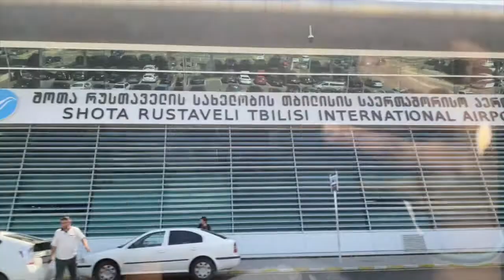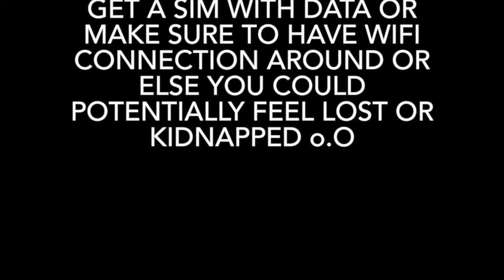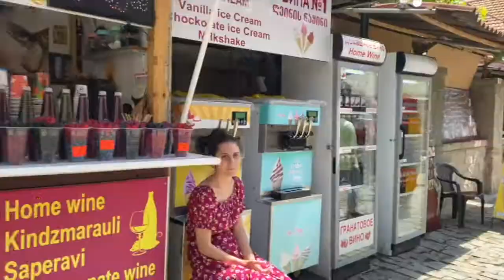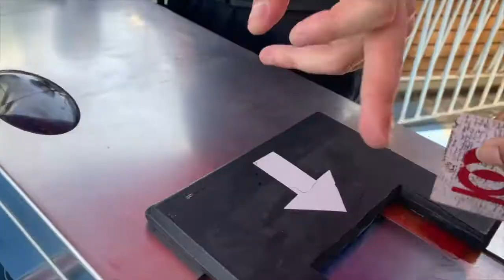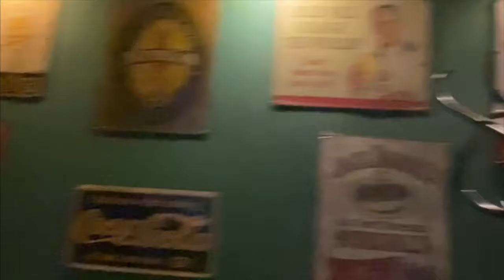Vlog #19: Madloba Georgia | Travel Vlog Part I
First things first - YOU SHOULD TRAVEL WITH YOUR FRIENDS! Whether its one or two or a whole group, just do it. You'll realise that it is good for your soul, you see new places, experience a different environment, you grow closer to your friends, you make tonnes of memories - good, bad, ugly (including drunken stories) all in one trip. It is liberating!

In the beginning of 2022, we all knew we wanted to go somewhere, and we ended up planning a staycation in RAK lol. It was only when Sumeet, the only guy who travelled with us four girls, wakes up one morning says 'I really don't want to stay in Dubai this Eid holidays' and that's when we started searching for affordable holiday destinations.

Coincidently, my best friend Mary Ann studies in Georgia and had been telling me to take a trip down to Georgia for the past five years and this seemed very fitting!

Cut to, we finalised on the place - Georgia, booked tickets and off we went not knowing how it'll be and damn - it's the people we met along our tour, the places we saw, the friends we made, the food we ate, the many drinks we drank and the songs we sang and danced to!

So with that being said, yes we'd recommend it. This was our first trip together, we are definitely looking for more trips in the future. Georgia has been great, it has been special. Hence, madloba Georgia which means thank you Georgia!

Highlights:
Airport - 01:08
Day #0 - 3:21
Day #1 - 5:30
Cable Car Trek - 9:15
MacLaren's - 16:38 | 17:27 | 19:03
On The Curb - 23:05
In The Club - 23:56
On The Road - 24:29
Just Dance - 27:16
The End of Part I - 28:08

Guitar - Envato

Chill Out Indie Blue - Envato